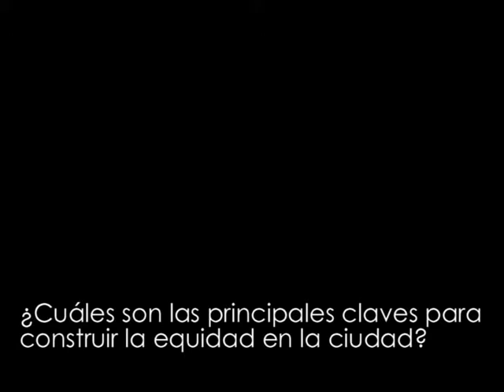EQUIciuDAD2011: Minientrevista a Miguel Ángel Diaz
En el congreso EQUIciuDAD 2011 hicimos la siguiente pregunta a algunos ponentes: «¿Cuáles son las principales claves para construir la equidad en la ciudad?». Este vídeo recoge lo que Miguel Ángel Diaz (MADC Arquitectos) nos contestó.

Miguel Ángel Diaz es arquitecto, director de MADC Arquitectos. En los próximos meses tendrá lugar la lectura de su tesis doctoral en el Departamento de Proyectos Arquitectónicos de la ETSAM, UPM; profesor de Proyectos Arquitectónicos y coordinador del Máster en Eficiencia Energética y Arquitectura Bioclimática en ESAYT, UCJC, Madrid; vocal de la junta directiva de ASA.

Este vídeo forma parte del especial EQUIciuDAD 2011 que estamos desarrollando en nuestro blog. Más información aquí: